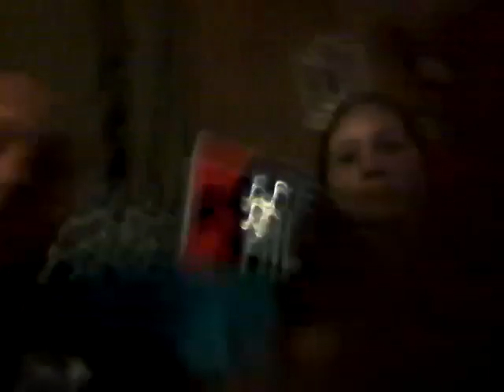TwoWitnessNews Election2016 Tense moments as trump pulls ahead in Florida.